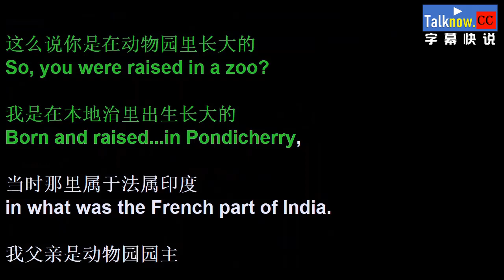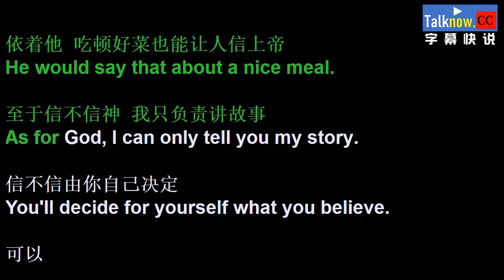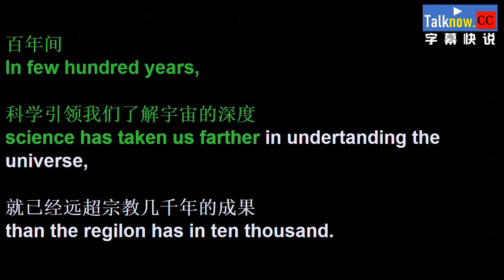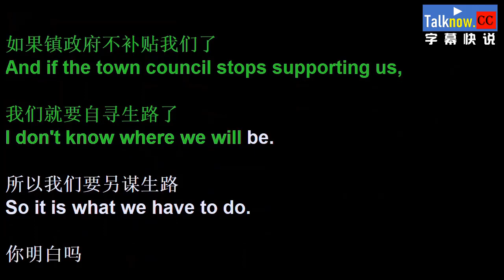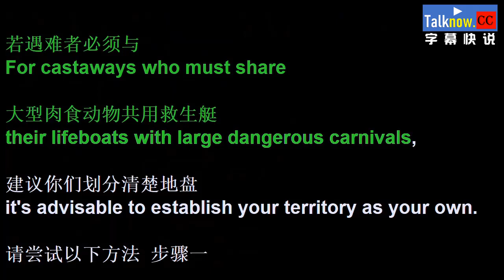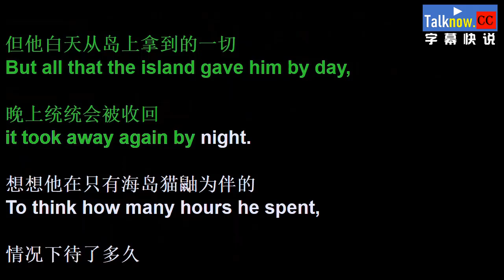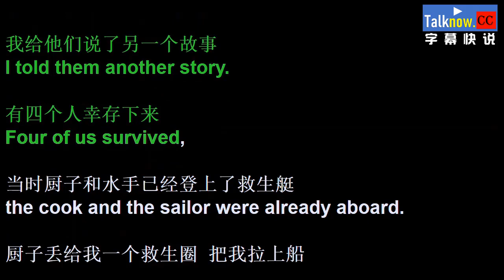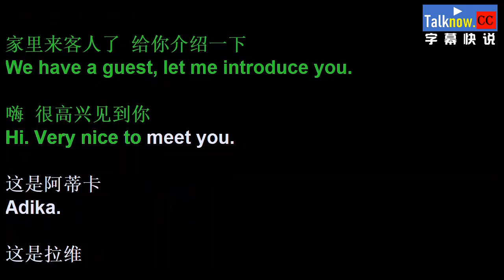少年pi漂流记Life of PI【字幕快说】跟着完整电影字幕学英语学中文Learning English and Learning Chinese with full movie subtitle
1987 黎明到來的那一天,逆權公民1987 When the Day Comes 2017 KOREAN